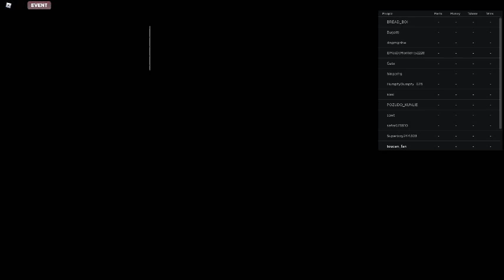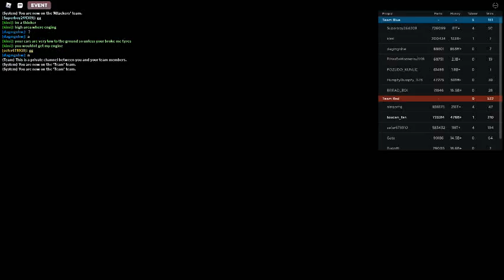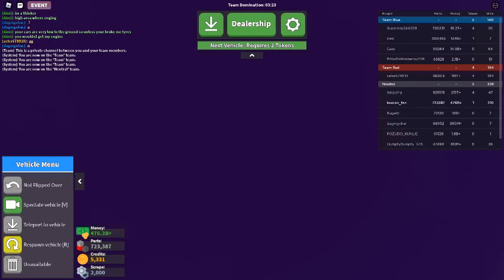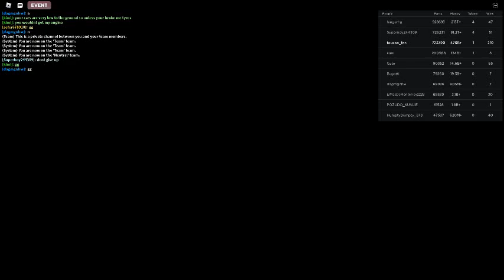Russia Car Crash Compilation 10124